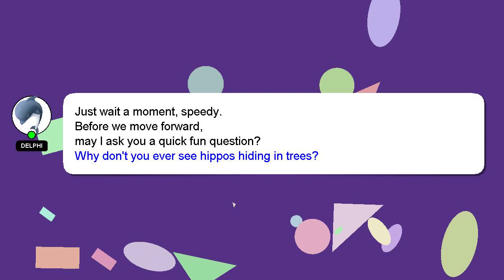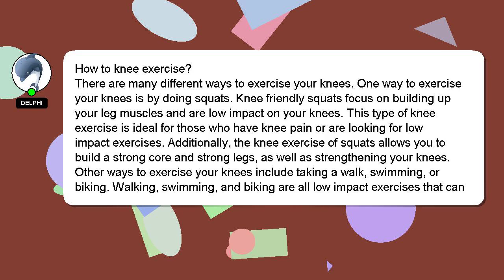How to knee exercise?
A little intro about me, Hey, I'm known as Delphi. Let me assist you in answering any questions you may have. - How to knee exercise?

If you have specific questions that need answers, please don't hesitate to comment or chat with me. Your answer will be appreciated and acknowledged with a 'heart' from me.

*2 What we are experimenting :*